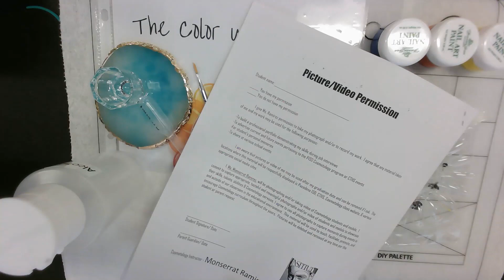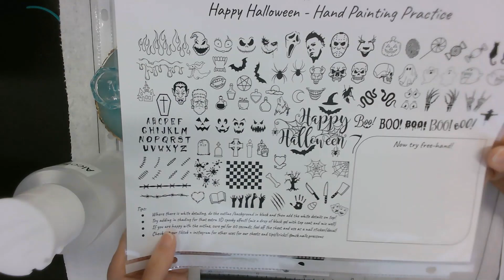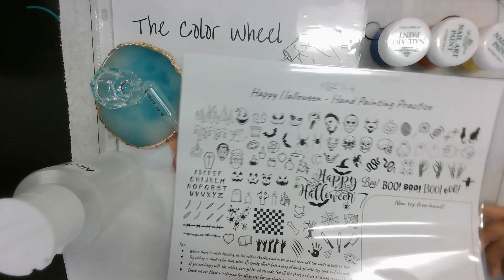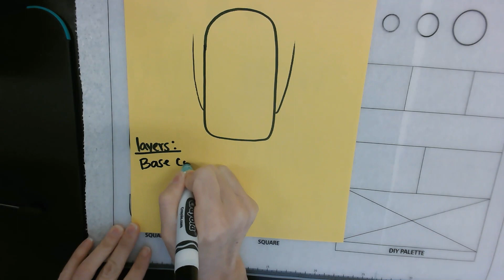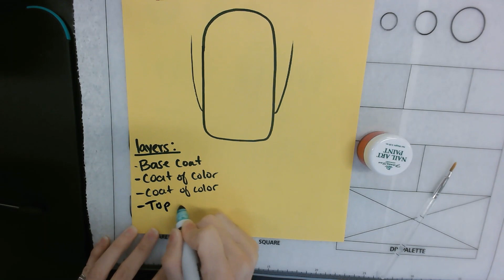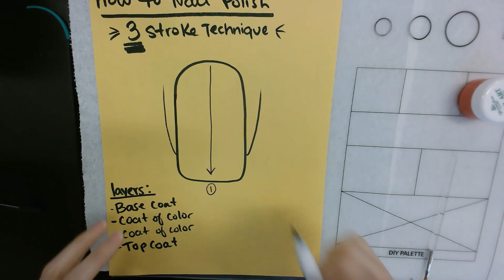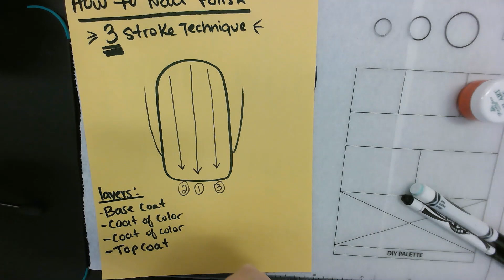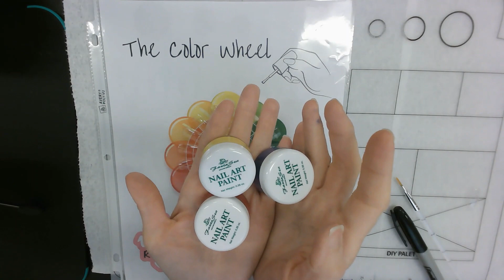3 Stroke Technique Color Wheel Nail Workshop Primary Colors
Today, I taught the students how to polish using the 3 stroke technique while starting our color when project painting the color wheel with primary, secondary and tertiary colors. It’s a fun and great way to kick off the year!